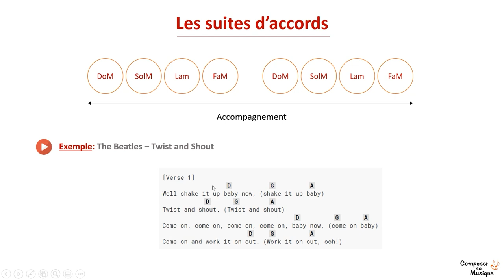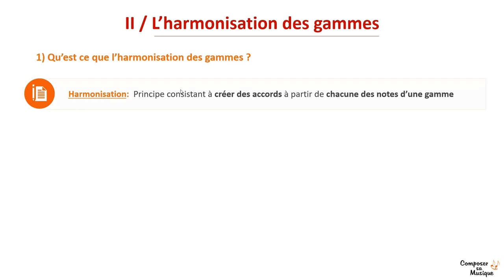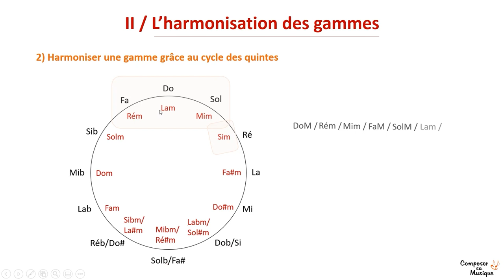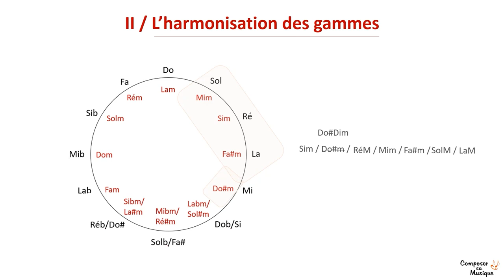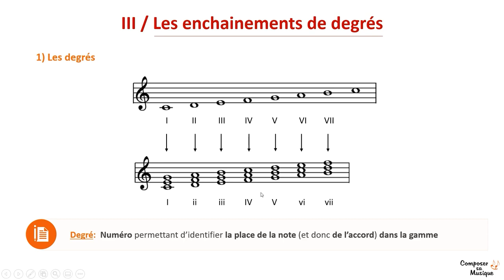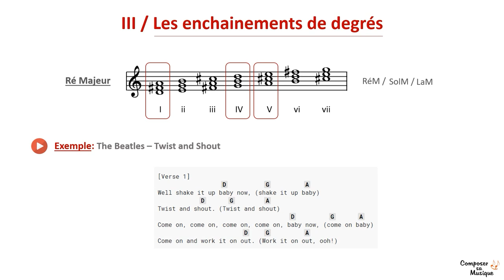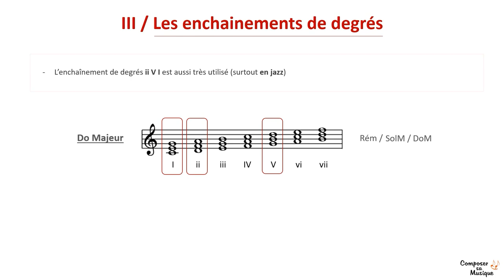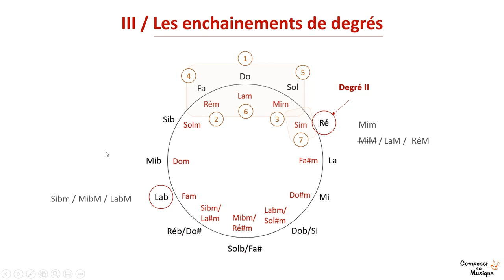CYCLE DES QUINTES, le guide ultime (3/4): Construire des SUITES d'ACCORDS avec le cycle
► 📝 Retrouvez le RÉSUMÉ TEXTE de la vidéo (avec schémas) et la vidéo à télécharger à l'adresse suivante

►🎬 Créer des suites d'accords avec le cycle des quintes